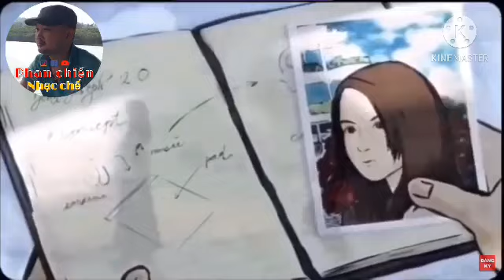LÁ THƯ GỬI CÔ TUYẾT BÁNH XÈO ở Bắc Ninh ( Lá Thư Trần Thế ) Nhạc chế. Nghe là khóc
Lá Thư Gưi Cô Tuyết Bánh Xèo
Nhạc: Hoài Linh
Viết lời: Phan Chiến
Lạy chúa con là đứa trẻ miền Trung, nhà con nghèo túng nên mới lang thang ra Bắc Ninh xin làm mướn quán cô Tuyết bán bánh xèo, hy vọng rồi con sẽ thoát nghèo.
Ở đó con làm cả ngày lẫn đêm cũng ko vừa ý cô Tuyết tham lam, lôi con vô trong mà đánh, xác thân con đến điêu tàn, ấy vậy mà cô cũng ko màng.
Lòng xót xa đau đêm từng đêm vẫn đau. Từng tiếng van xin thương dùm con hỡi cô. Đêm đêm mệt rã rời con mong bình yên tới cớ sao cô nở đánh con tơi bời.
Lạy chúa con là đứa trẻ đáng thương, mẹ mất từ bé cha bị ung thư, thương con cho con sự sống để con yên tâm kiếm tiền cho cuộc đời con bớt ưu phiền.
HN 02/12/2020